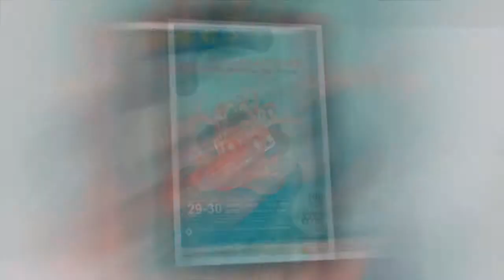TARI NOTUTURA Oleh SANGGAR SENI KAKTUS SULAWESI TENGAH